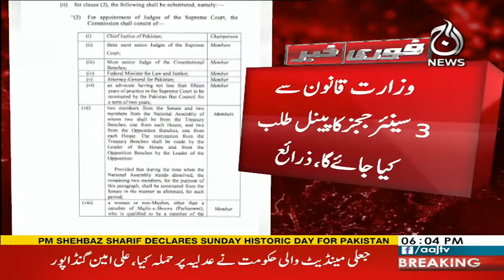26th Amendment became part of Constitution after being signed by President - Aaj News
26th Amendment became part of Constitution after being signed by President - Aaj News